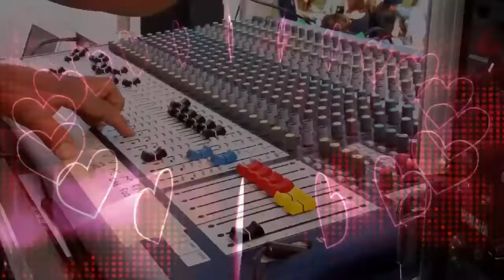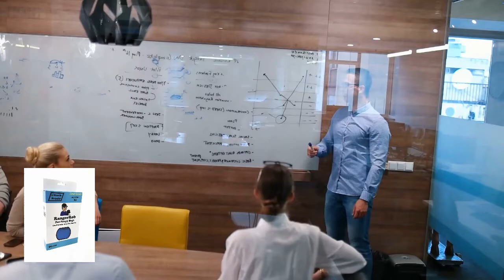Stuck At Home, It's Getting Serious Out There Folks! | Easy Street Show Ep.31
Today Rob Talks About "Stuck At Home, It's Getting Serious Out There Folks"
Take the time to sit down and have a family meeting, and make plans. Calmly, This is real!
Episode 31

Easy Street Radio Show Ball Caps:

Rangerrob Poopy Bags On Rolls & Fabric Dispenser:

Rangerrob Poopy Bags, Rolls Only Refills:

RangerRob Original Sheets: